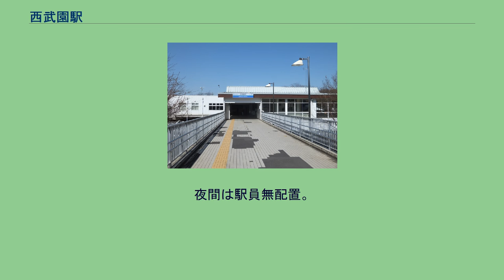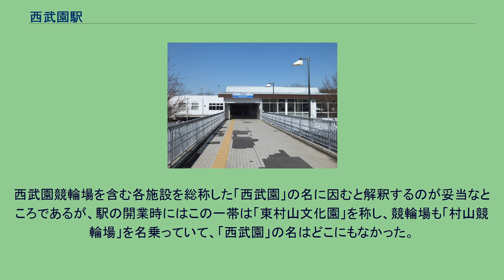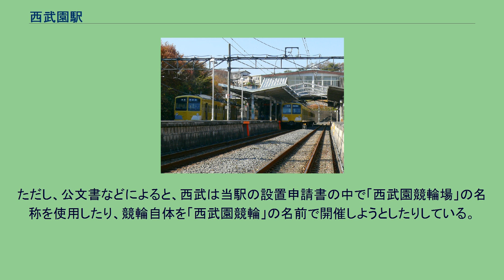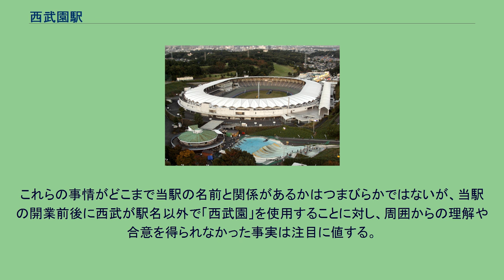西武園駅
車両が停車しているのが2・3番線。
車両が停車していない右側のホームが、臨時ホームの1番線である。
（2007年12月7日） 西武園競輪場への最寄となる北口（2016年3月22日） 西武園競輪場 西武園駅（せいぶえんえき）は、東京都東村山市多摩湖町四丁目にある西武鉄道西武園線の駅。
駅番号はSK06。
当駅のすぐ北側は埼玉県所沢市である。
当初は、現在の新宿線の一部である村山線の駅として開業した。
同線は東村山駅から現在の西武園線のルートを通り、現在路線が北へ向きを変えるところから直進して、現在の多摩湖駅近くにあった村山貯水池駅へと向かっており、当駅は隣接する埼玉県所沢市に開設された村山競輪場（現在の西武園競輪場）の観客輸送のために1950年（昭和25年）5月23日に開業した支線の終着駅であった。
当初は競輪開催時のみ営業する臨時駅であったが、当時西武が進めていた「東村山文化園」構想にとって当駅が重要な駅と見なされるようになったこと、従来の終点である村山貯水池駅を維持するのは駅が多すぎて不合理であること、本線と支線の分岐をつかさどる野口信号所が当駅営業時に列車をさばききれず機能不全を起こしたこと、村山貯水池駅の地元需要が少なかったことから、村山貯水池駅を当駅に統合することが決定され、1951年（昭和26年）3月1日に統合、同時に村山貯水池駅と野口信号所
- 村山貯水池駅間が廃止されて東村山駅 - 西武園駅間が本線となり、当駅も常設駅となった。
1952年（昭和27年）3月25日からは線路名称改正によって西武園線の駅となった。
以後、西武園ゆうえんちや西武園競輪場の最寄り駅として機能し、近年では西進して来た所沢市の分譲住宅地・松が丘への足としても利用されている。
当駅と村山貯水池駅とはわずかな間であるが、互いに独立した駅として営業したことがあり、書類上も別駅扱いであるが、現在では同一視して「当駅の前身駅」とされている。
以下の年表はそれを考慮したものである。
単式1面1線と島式1面2線のホームを併せ持つ地上駅で、橋上駅舎を持つ。
通常使われるのは島式ホーム（2・3番ホーム）の部分で、単式ホーム（1番ホーム）は臨時ホームとなっている。
トイレは改札を出て右側にあるが、臨時改札の使用時は改札内になる。
だれでもトイレを併設している。
夜間は駅員無配置。
新宿線への直通列車は2011年12月24日の東村山駅構内での事故を受け同月30日より運転中止となり、翌2012年6月30日のダイヤ改正で設定が中止されている。
西武園線のラインカラーも、2013年3月16日改正に合わせて、新宿線系統のブルーから国分寺線系統のグリーンへ変更されている。
2020年度の1日平均の乗降人員は2,537人であり、西武鉄道全92駅中81位。
当駅は西武園競輪場と西武園ゴルフ場の最寄り駅である。
かつては近接して西武園ゆうえんち東口が存在したが、リニューアル工事に伴い2020年10月31日をもって閉鎖された。
リニューアル後の同園入園口は1か所（西武山口線〈レオライナー〉の西武園ゆうえんち駅最寄りのメインエントランス）に集約されたため、路程で1キロメートル以上離れることとなり、当駅からのアクセスは不便となっている。
当駅は東京都にあるが、駅のすぐ北側に都県境があり、西武園は埼玉県にある。
駅名の由来については不明な点が多い。
西武園競輪場を含む各施設を総称した「西武園」の名に因むと解釈するのが妥当なところであるが、駅の開業時にはこの一帯は「東村山文化園」を称し、競輪場も「村山競輪場」を名乗っていて、「西武園」の名はどこにもなかった。
当駅以外で「西武園」の名が登場するのは1951年（昭和26年）に一帯が「西武園」、1954年（昭和29年）に競輪場が「西武園競輪場」と改称されて以降のことで、なぜ駅のみ先行して「西武園」とされたのかは明らかでない。
ただし、公文書などによると、西武は当駅の設置申請書の中で「西武園競輪場」の名称を使用したり、競輪自体を「西武園競輪」の名前で開催しようとしたりしている。
しかし、実際には文書の中で「西武園競輪場」を用いたのは申請側の西武だけで、認可側に当たる運輸省（現：国土交通省）の東京陸運局は認可状の中で「埼玉県営競輪場」と呼称して事実上無視し、「西武園競輪」は主催である埼玉県の反対に西武が折れ「村山競輪」に変更とな...